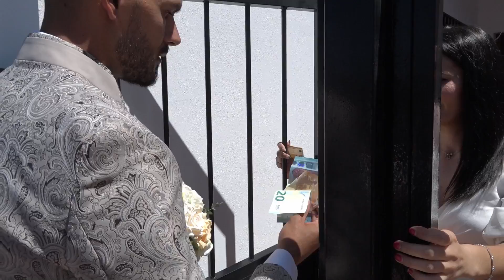Andrei si Andreea cu nasi familia Buzoianu o nunta frumosa in sevilia 5 iunie 2022